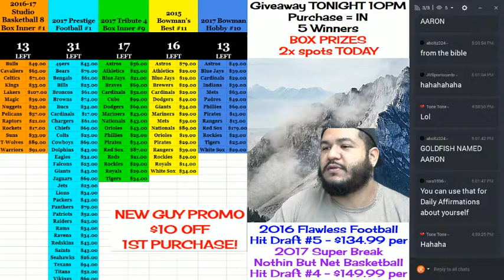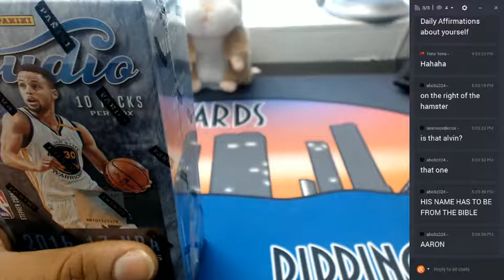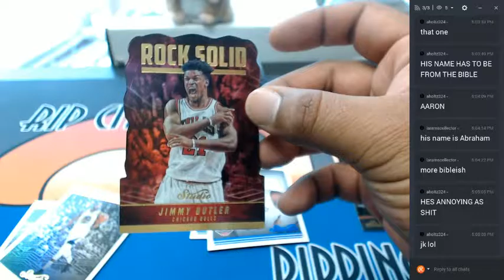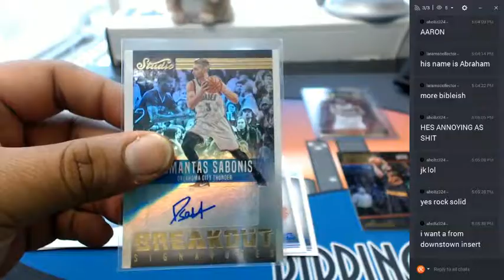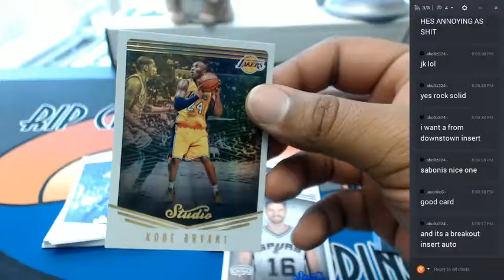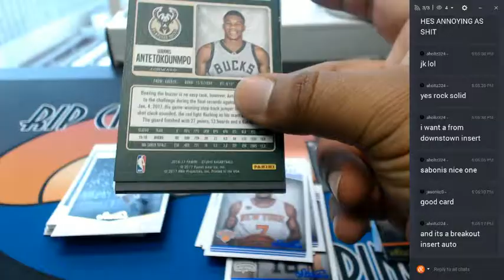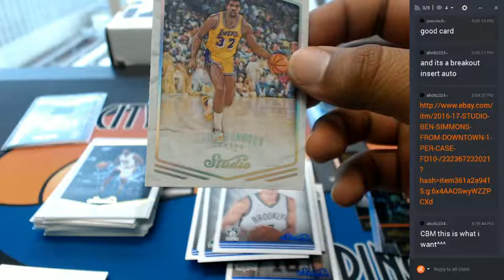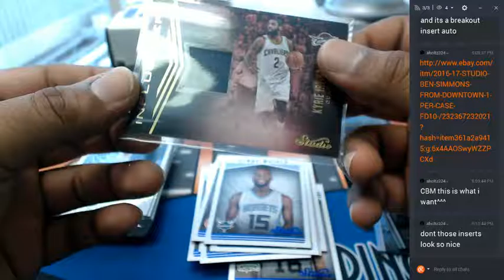2017 Score Basketball Personal Box #3 06102017